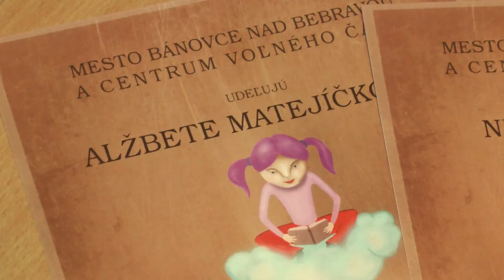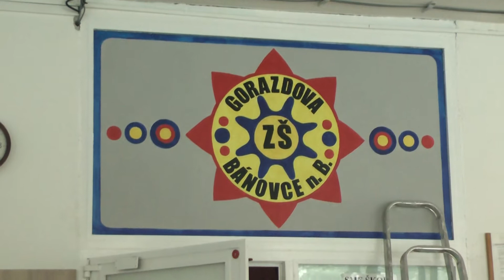CVČ udelilo titul Mladý Jesenský 2021 2022 02 10